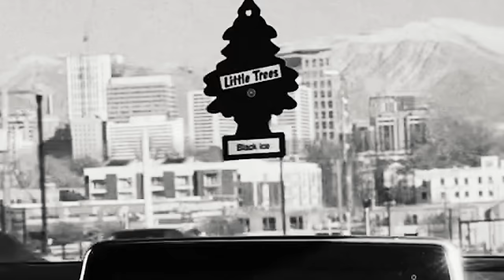NBA YoungBoy - Leave Me Alone [Official Video]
NBA YoungBoy - Leave Me Alone
Video Directed & Edited By Me

Directed by: YoungBoy Archives
Shot/edited by: YoungBoy Archives